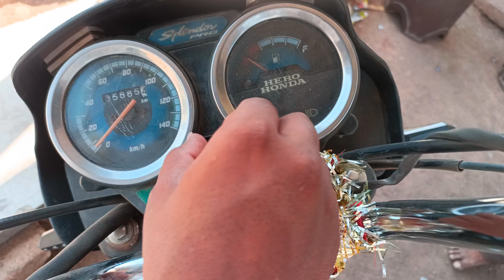पापा मुझे iPhone लेना है 😅😂😱 papa i want to buy iphone.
Surya Mandir

follow my OTHERS PLATFORM👇🏻

sunil karathiya
from :-moti gop Jamnagar Gujarat